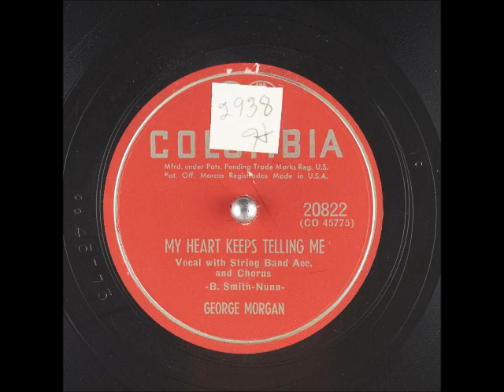My Heart Keeps Telling Me~ George Morgan with String Band Acc. and Chorus (1951)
Title: My Heart Keeps Telling Me
Artist
Label: ColumbiaRecords 20822
Flip-side: Tennessee Hillbilly Ghost
Composer(s): BeasleySmith and EarlNunn
Year: #1951
Genre